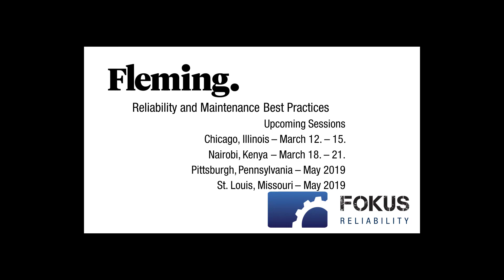Invitation for the Reliability and Maintenance Asset Management Best Practices Training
The course is a 4 day interactive training course aimed at giving trainees the overview of the fundamental pillars of Reliability and Maintenance, as defined by the Society of Maintenance and Reliability Professionals.

Separately from the course, an examination for a the SMRP certification of Certified Maintenance and Reliability Professional test will be organized right after the conclusion of the course.